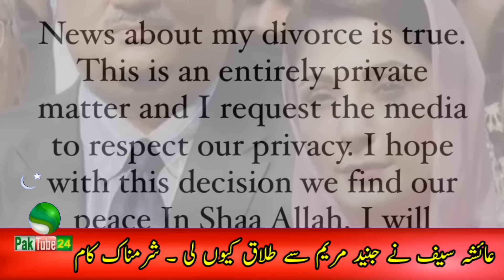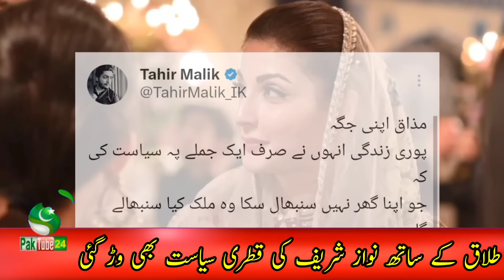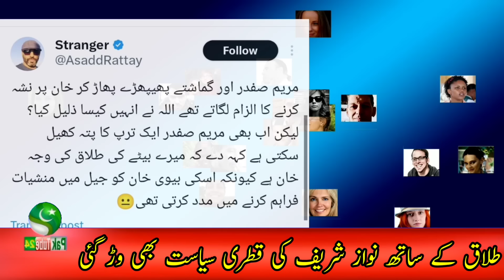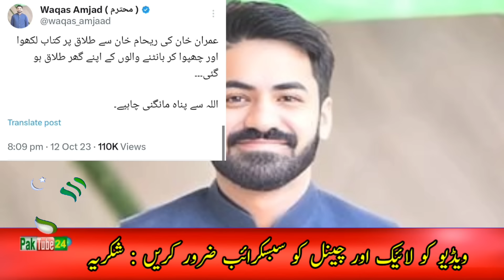Reaction on Maryam Nawaz role in Junaid Safdar and Ayesha Saif Divorce Reason | Top Comments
Video Is About : Reaction on Maryam Nawaz role in Junaid Safdar and Ayesha Saif Divorce Reason. Top Comments on divorce.
Atsu